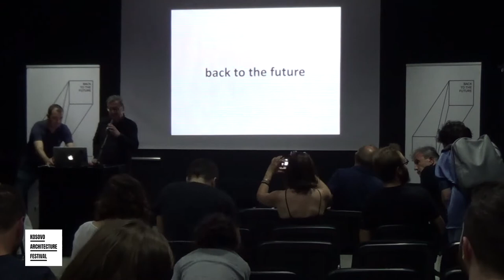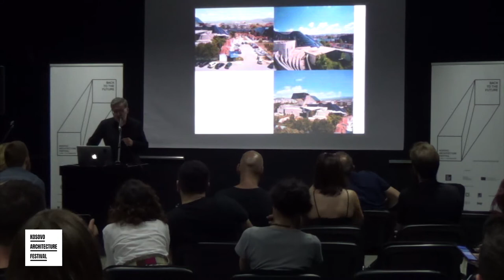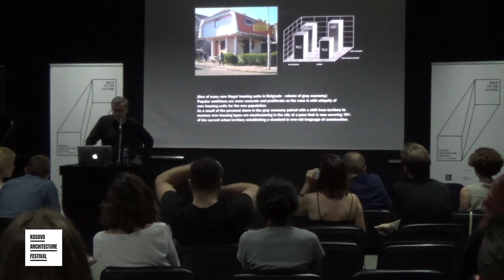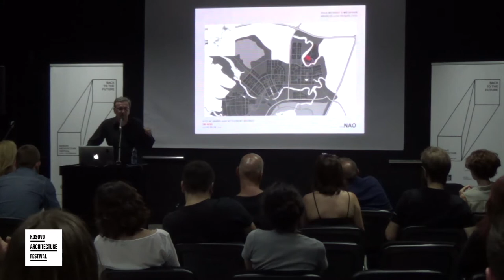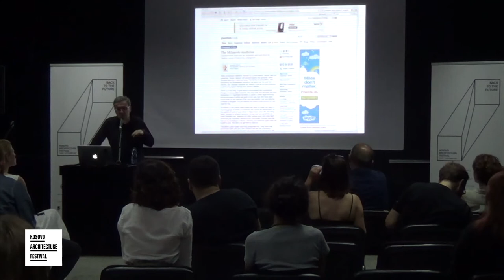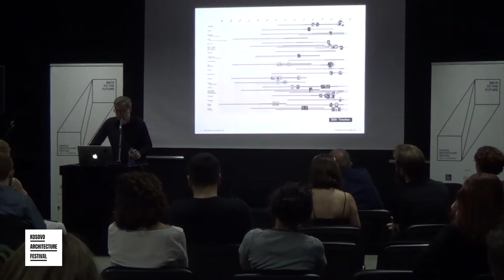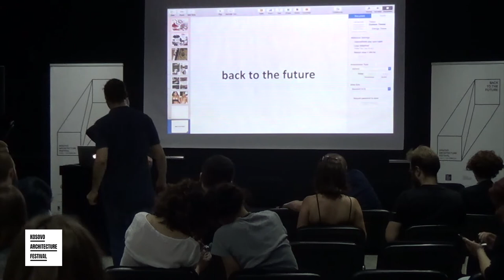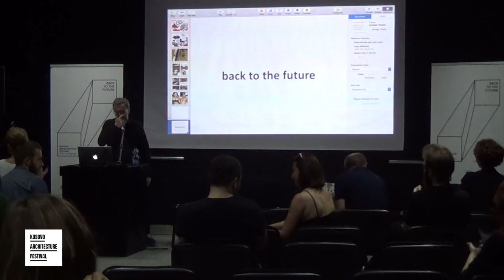Srdjan Jovanovic Weiss KAF 2017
Srdjan Jovanovic Weiss lecture at Kosovo Architecture Festival 2017